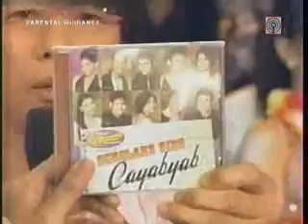WOWOWEE TV Guesting - Laarni Lozada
COURTESY OF ABS-CBN BROADCASTING NETWORK
Laarni's WOWOWEE TV Guesting with other Scholars